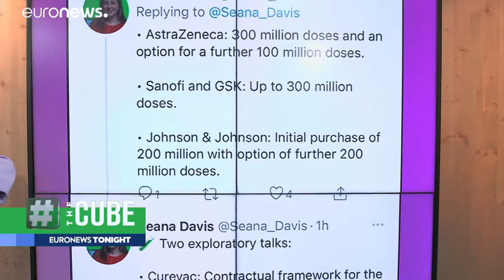New project aims to inform public of vaccine research progress via social media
From test tubes to TikTok, scientists head to social media platforms to communicate the progress of their vaccine research.